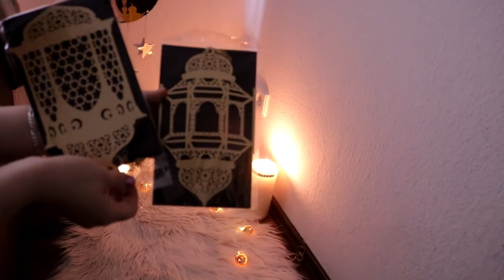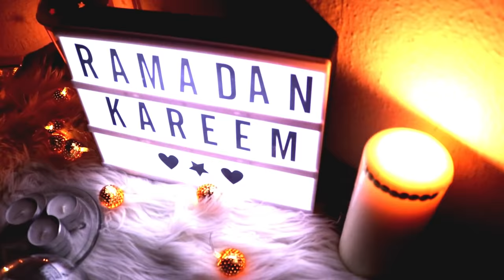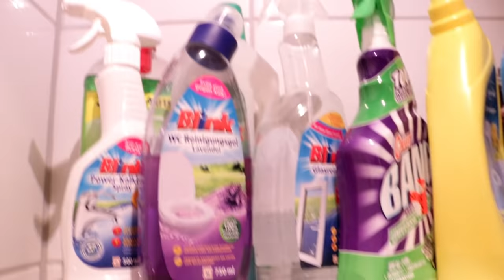☆ سلسلة تحضيرات رمضان🌙تنظيف و ترتيب الصالون و الحمام / زينة لخلق اجواء رمضانية في الغربة جزء 2 🇩🇪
فيديوهاتي السابقة ⬇️

● و أخيرا حملة التنظيف لشهر رمضان 🌙شوفو مطبخي قبل و بعد تغيير الديكور 🔥 مشترياتي لرمضان 🛍 جزء 1

● يوم كامل معي 😍 كيف جوزت نهاري، فطور مع زوجي💏 ☕،وجبة غذاء / تنظيف غرفة مكياجي و ترتيب ملابسي  ⬇️⬇️

● روتيني للعناية باليدين  بطريقة بسيطة و غير مكلفة(تقشير ، تبييض، ترطيب)♡ سلسة العروس♡ Hands Care ♡ ⬇️⬇️

الانستغرام : lilia_beauty_909
سناب شات : lilia9085